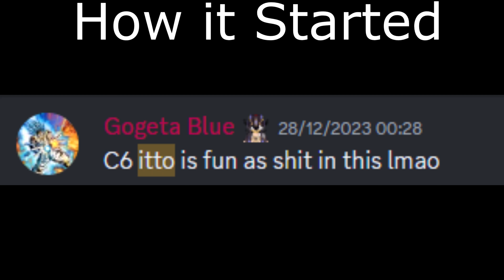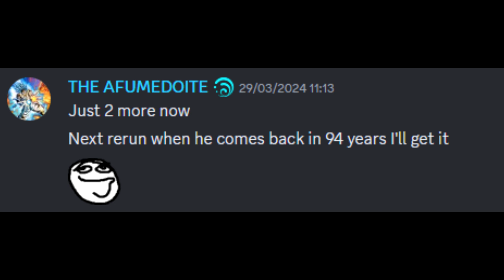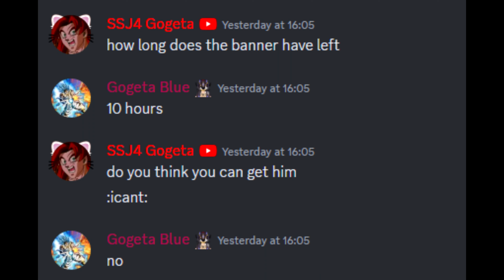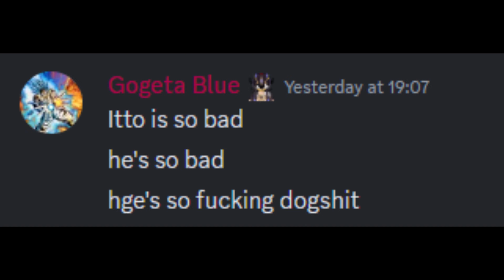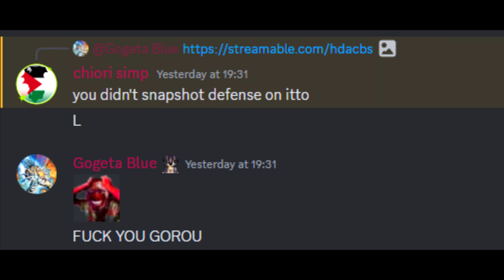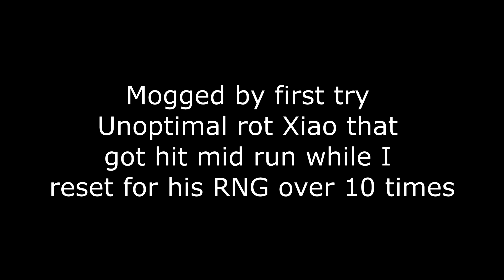MY COMPREHENSIVE ITTO LIFE STORY | THE ULTIMATE DPS SHOWDOWN ITTO VS XIAO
MY LIFE'S STORY OF THE GREAT ARATAKI ITTO THE GREATEST UNIT OF ALL TIME WITH A SIDE SHOWING OF A DPS COMPARRISON
editing mistake at 5:05 but i'm not fixing it fuck you